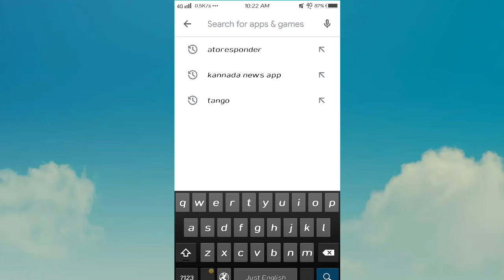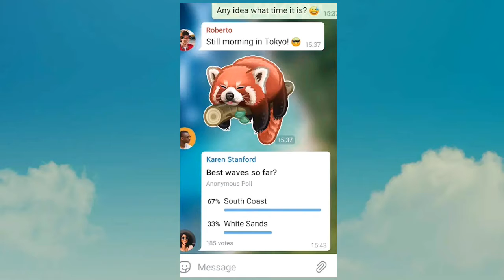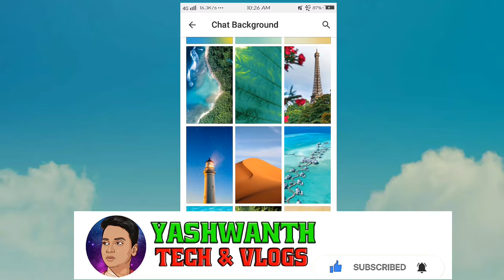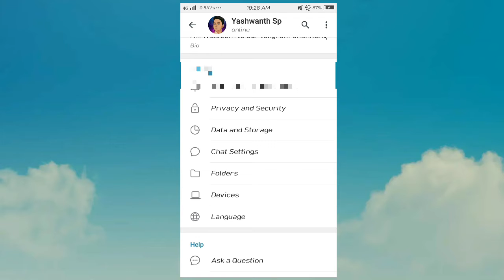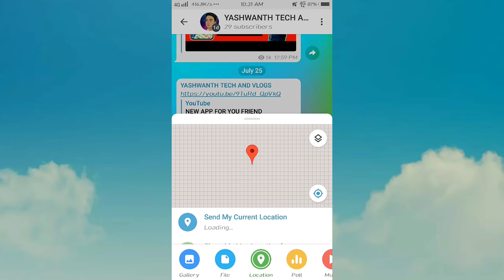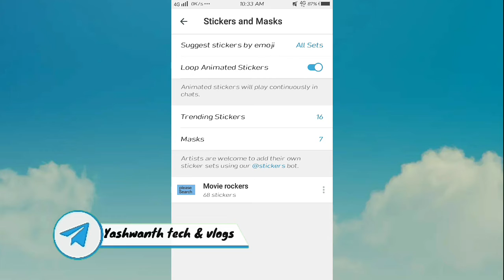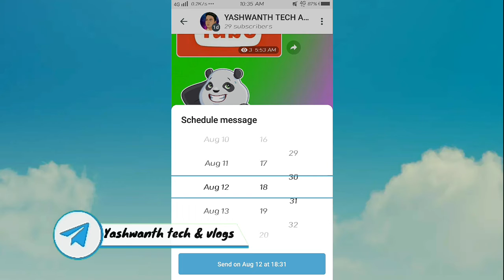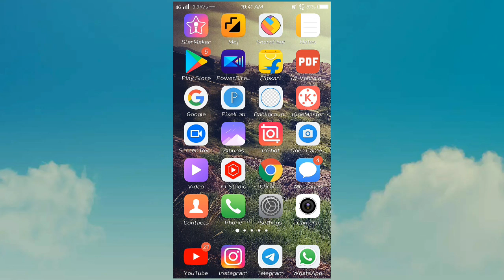SEE THE TELIGRAM FUTURE !!!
Our Teligram channel link :YASHWANTH TECH AND VLOGS

      🙏🙏ಜೈ : ಆಂಜನೇಯ : 🙏🙏

friends tank you so much because your support love you all and I am upload teligram app other 2 content videos that videos also coming soon
so you follow an moj application
name is : prince_yashwanth
and
you will follow me an sharechat name is : yashwanth tech and VLOGS

Enevere so tank you so much for you support FRINDS